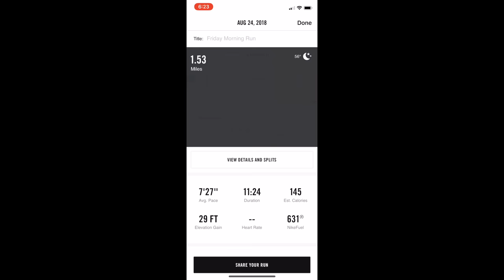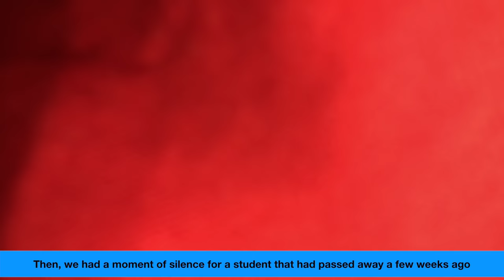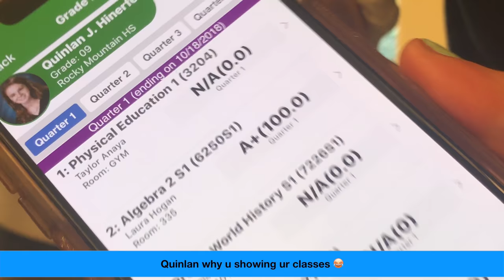Can I be in your vlog?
I was born in 2003 in a country around the world; Uzbekistan! My family moved to the states in the spring of 2012. Here’s my documentation of my life as I try to have as much fun as possible in high-school while also getting the education that my parents expect. ENJOY!!